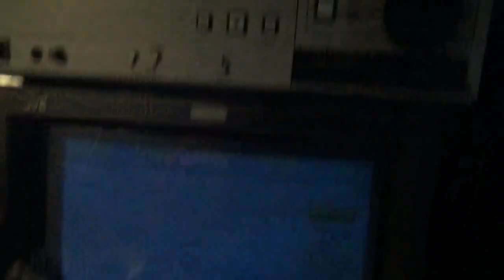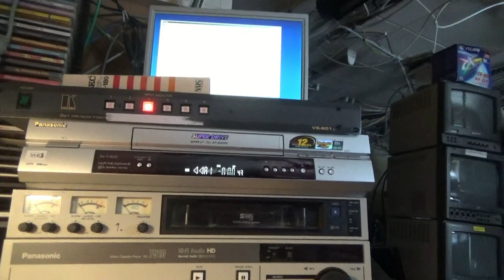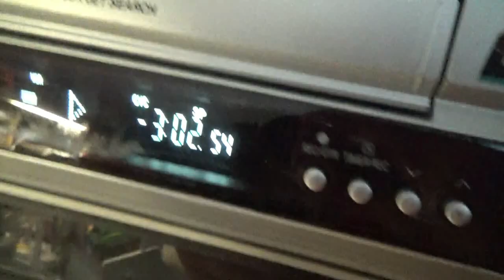06 KIITOS LAHJOITUSISTA PASI VIHERAHO 120 HÄME EDUSKUNTAVAALIT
Vaalitili FI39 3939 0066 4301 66 Tue Pasi Viherahon vaalityötä.Varat menevät täysin vaalityön tukemiseen.Lyhentämöttömänä. Tili voimassa 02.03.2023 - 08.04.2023